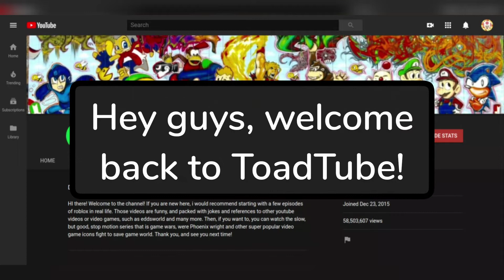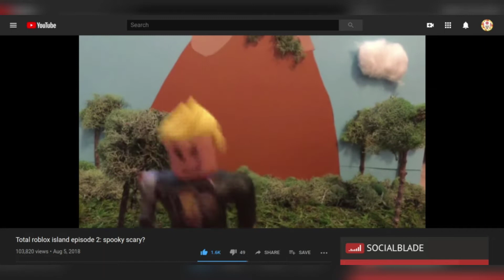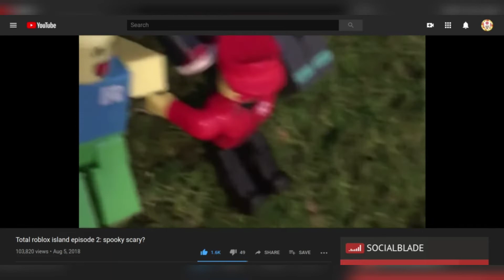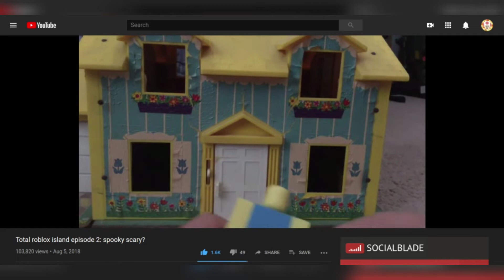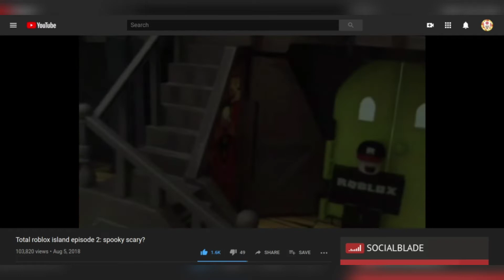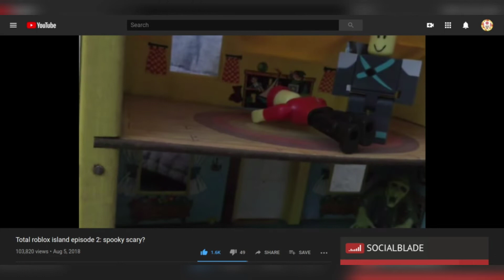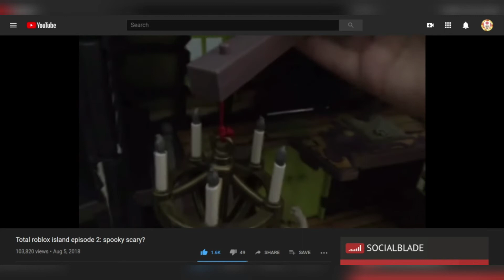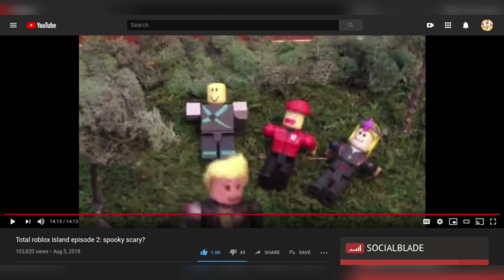Toad Reacts To... | Total Roblox Island Episode 2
Welcome to ToadTube!

Today, I'm reacting to the second episode of Total Roblox Island. The video was suggested by a user named Avery Albright, so thank you to them for the suggestion!

I also have my own vlog channel called Rune Factory Vishnal Vlogs!